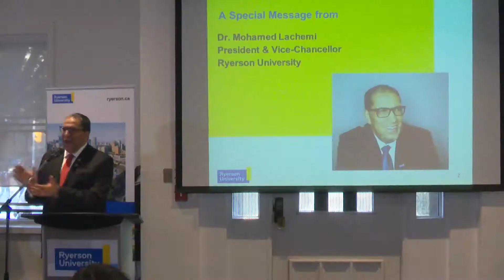Univision Canada Latino Student Awards 2017 – Ryerson University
Telelatino Network y Univision Canada son los orgullosos donadores de los Hispanic/Latino Student Awards en conjunto con la Universidad de Ryerson.  Los premios ayudan a mejorar el acceso a una educación superior de calidad, el espíritu emprendedor, la orientación y asesoría profesional, y brindan apoyo financiero a los estudiantes que lo necesitan. Univision Canada se enorgullece de ayudar a crear futuros líderes y felicita a los ganadores de la edición 2017.  Felicitaciones!